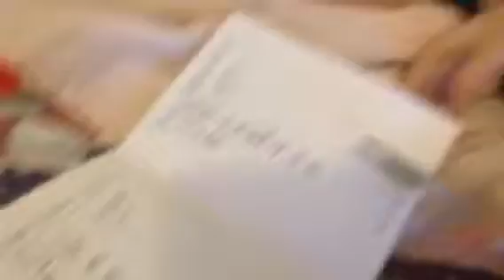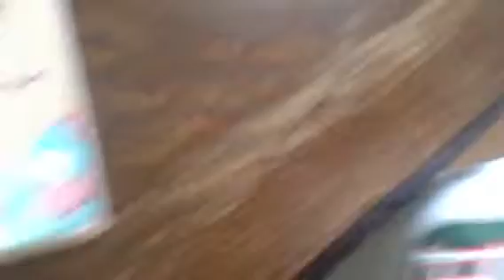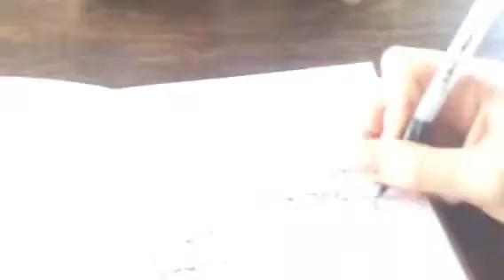BJA Movie: Prank Month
Monkey and Rodent are teaming this Prank Month to defeat Bowser Jr. Bowser Jr. has to find a partner fast or he will be forced to eat worms.